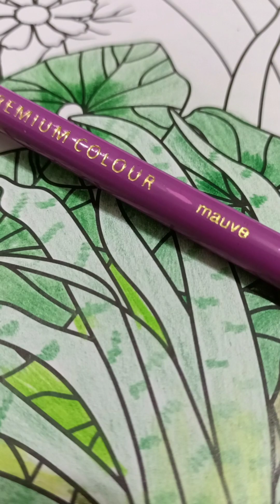how to colour like a pro using colour pencil! premium! it's looks ok! apsara colour pencil!